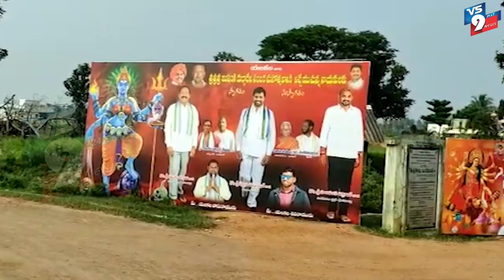దుర్గా దేవీ సంబర మహోత్సవానికి పలువురి రాక